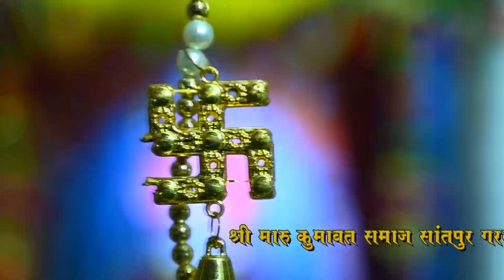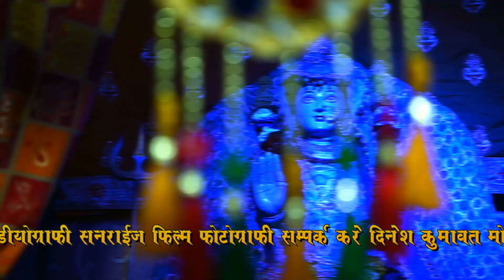Kumar mohalla satpur garba mahotsav 2022